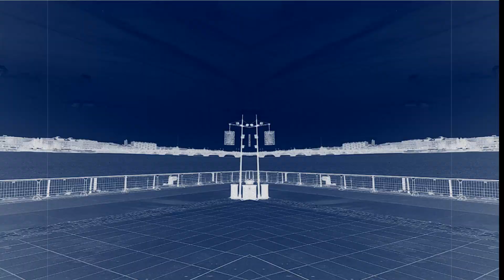Bordeaux in blue (Place de la bourse - 2010)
Random footage editing project. Enjoy the tune ;)